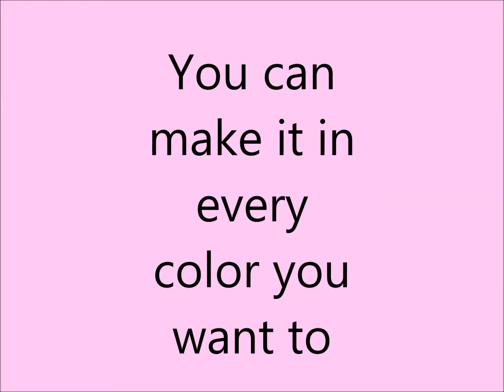How to make coloured hamster bedding! no foodcoloring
How to make your own carefresh bedding! Super EASY and QUICK to do!
It's all natural and we don't use food colouring, best way to do it!